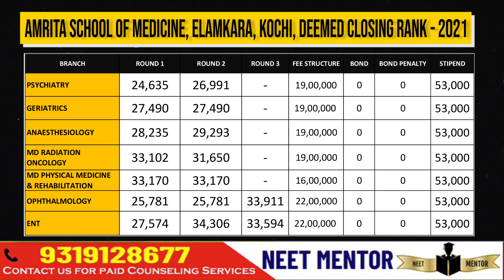NEET PG 2022🔥Amrita Medical College Kochi🔥Cut-Off Fee Structure Stipend and Bond 🔥 NEET MENTOR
Download Mobile Application on

👉DOWNLOAD.   E-BOOK 📚
📕NEET PG 2021 AIQ-50%  COUNSELING E-BOOK 📗📝

1. Your Dream Branch
2. Your Rank/Score
3. Your Preferred States
4. Service Bond
5. Tuition Fee Budget (only for Private/Deemed)
6. Future perspective

1. Notification & Updates for an Application form, Counselling forms, Counselling dates
2.Real Time Counselling Information & Updates
3. Previous Year Cut-offs
4. Round-wise Strategy of how to proceed with the counselling
5. College Analysis & Comparison among all possibilities
6. Guidance in selecting colleges & branches according to the current scenario.
7. Complete Choice Filling Support for All India counselling,  Karnataka, UP, Maharashtra,  Madhya Pradesh, West Bengal,  Uttarakhand, Andhra Pradesh, Telangana, Bihar and other State, DNB, NBE diploma & CPS courses
8. We provide choice filling preferences for all rounds
9. Candidates can meet/Talk/Chat with me personally for personal counselling (unlimited), Queries and doubts are solved on mobile through calls, Whatsapp,  video calls & messages
10. Fees Structure Details
11. List of top colleges & colleges & branches wise cutoff (All India, MH State, DNB, Karnataka,  Uttar Pradesh & others States ) will be provided.
12. Actual Stipends as per colleges
13. Documents Required for Counselling
14. Latest Seat Matrix
15. Current Bond Details
16. Stray Vacancy/ Mop-up Round details
17. Refund Policy and Rules
18. Court Cases related to Fee, domicile and other eligibility criteria etc if any
19. In case due to any reason, you decide not to take admission this year, you can avail of counselling guidance for free. next year.
20. The most important part is that continuous updates will be provided to explain to you the whole Admission / Counselling process and Opportunities.